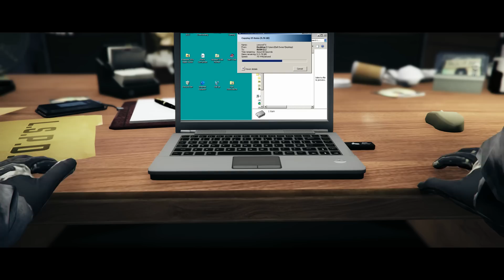GTA V Movie | RUSH | Part 2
GTA 5 Original Movie "RUSH"

This is the second installment of the movie.

BIG thanks again to Naomi Kalloe for voicing over Monika
Always appreciate her collaboration!

Neffex
Neffex dangerous
neffex woah
neffex music
neffex numb
neffex music
running windows 98
Runningwindows98
runningwindows98
Lonewolf
Lonewolf series
gta v series
gta v Full movie
GTA V Rush
Gta v rush movie
gta v full length movie
Gta v movies
rockstar editor movie